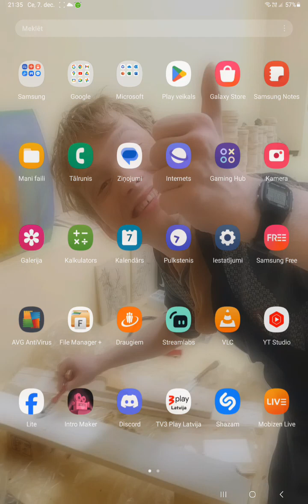Dynomite Deluxe for Android - 11th extreme victory